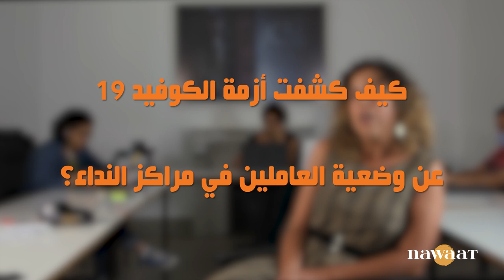كوفيد- 19: حوار مع الباحثة سلمى الهواربي حول حقوق العمال في مراكز النداء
ارتفع في السنوات الأخيرة عدد العاملين التونسيين  في مراكز النداء التي تأسست حسب القانون 72 الخاص بالمؤسسات الغير مقيمة الذي يمكنها من التمتع بامتيازات جبائية. للإطلاع على ظروف عمل المشتغلين بهذا القطاع، قام مركز الأعمال وحقوق الانسان بدراسة تمحورت حول حقوق العاملين في هذا الميدان خلال أزمة الكوفيد في تونس والمغرب. وقد أزاحت هذه الدراسة الستار على النقائص العديدة التي تشوب هذا القطاع والتي تزايدت خلال أزمة وباء كورونا. للوقوف على هذه النقائص و كيفية تجاوزها خاصة في ظل الموجة الثانية من كوفيد-19، حاورت نواة الباحثة سلمى الهواربي.